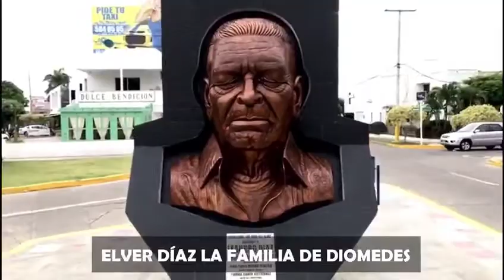ME ROBARON EL SOMBRERO ELVER DIAZ